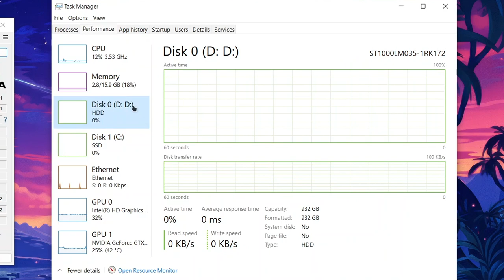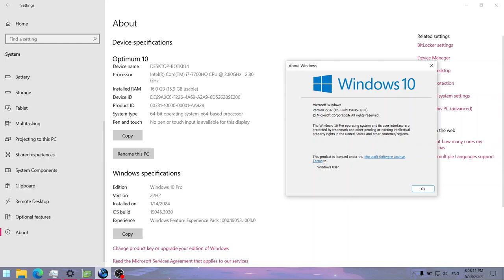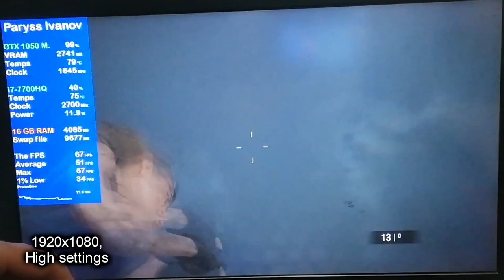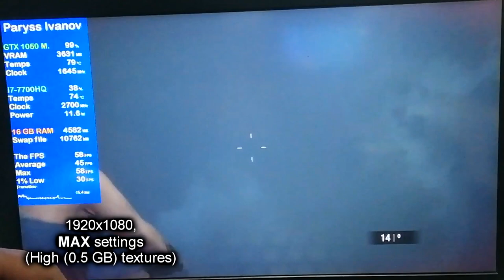Resident Evil 3 Remake on Lenovo Legion Y520 || NVIDIA GeForce GTX 1050 Laptop, Intel Core i7-7700HQ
This is how Resident Evil 3 Remake runs on a gaming laptop from 2017 with the Intel Core i7-7700HQ and NVIDIA GeForce GTX 1050 4 GB (non-Ti) Mobile.

🔧 *SPECS:*
🔵 *Integrated GPU: Intel HD Graphics 630* - 4 GB shared memory; 24 unified shaders; 1100 MHz burst frequency (for the 7700HQ); Kaby Lake architecture/family; DirectX 12.1, OpenGL 4.6 and Vulkan support; Using the latest drivers (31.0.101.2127) available
🕒 Timestamps:
00:00 - Intro and Specs
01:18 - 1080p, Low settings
04:23 - 900p, Low settings
06:37 - 720p, Low settings
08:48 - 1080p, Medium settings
11:17 - 900p, Medium settings
13:29 - 720p, Medium settings
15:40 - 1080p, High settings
18:33 - 900p, High settings
20:54 - 720p, High settings
22:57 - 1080p, Max settings (High (0.5 GB) textures)
25:37 - 900p, Max settings (High (0.5 GB) textures)
27:40 - 720p, Max settings (High (0.5 GB) textures)
29:53 - Outro